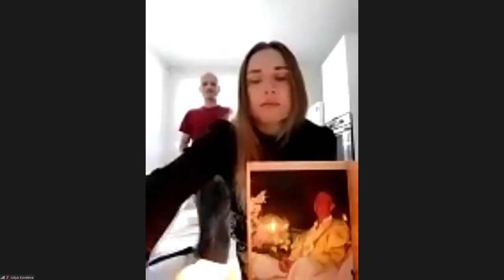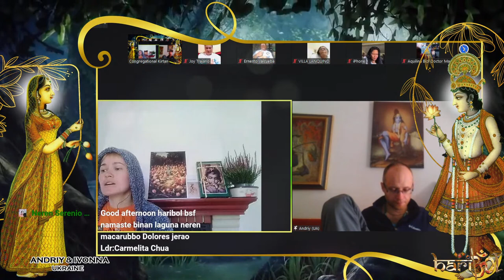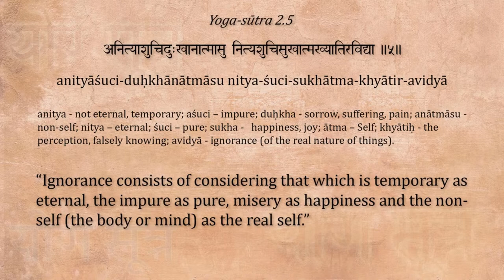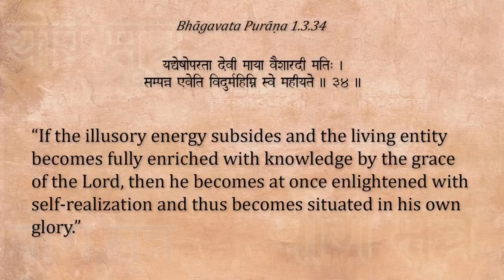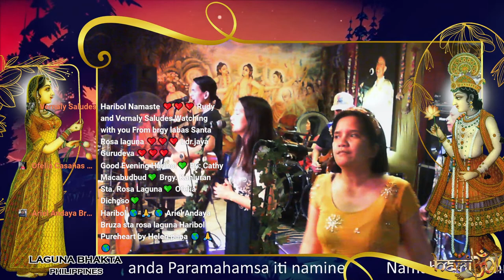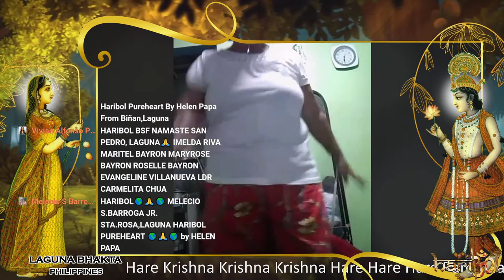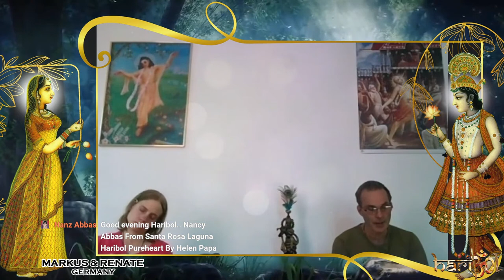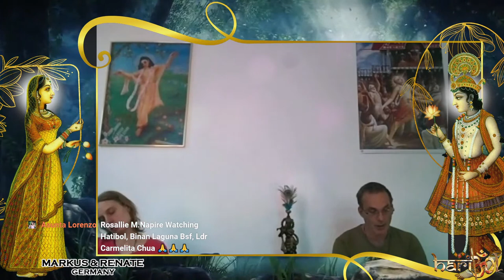Share A Mic Kirtan The Movement & Acharya Das Video Lecture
Let's pray for Ukraine & Russia to give PEACE a CHANCE 🙏
H A R I B O L

3:00 p.m. – Share-a-Mic Kirtan
5:00 p.m. – Lecture by Dear Acharya Das Video Lecture: The Great Illusion – Maya
6:15 p.m. – Share-a-Mic Kirtan

HARIBOL! 🙌